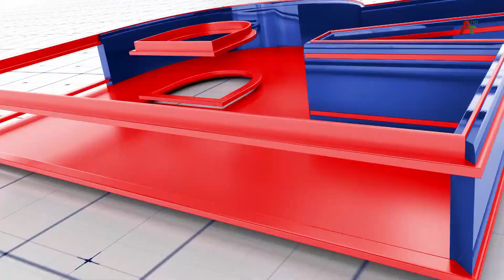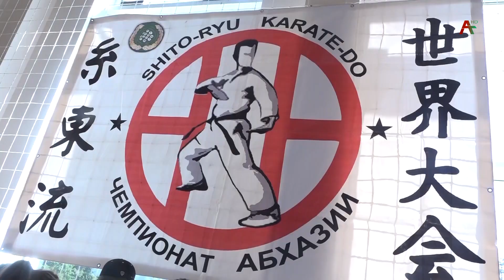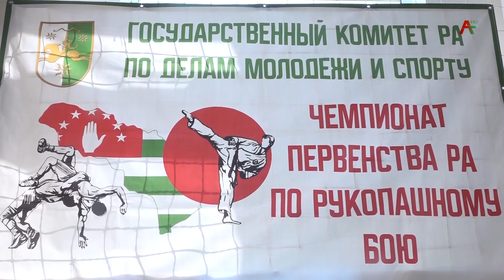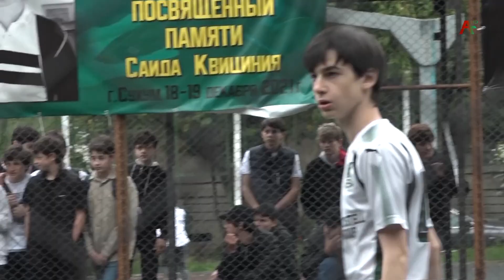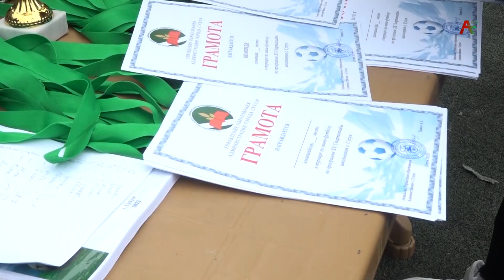Аспорт адунеи 29.04.2022